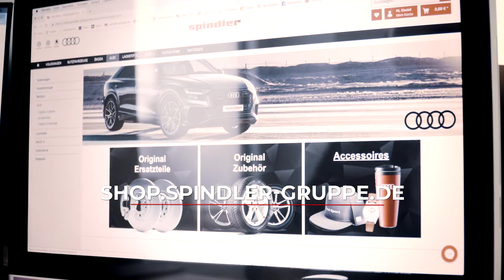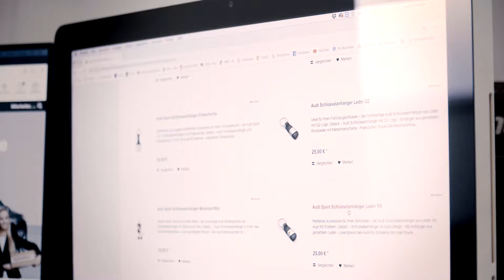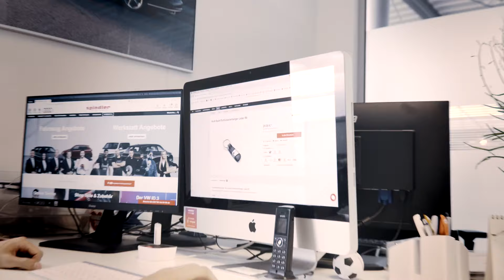SPINDLER ONLINE SHOP | Hinter den Kulissen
Der Spindler Online Shop für Ersatzteile, Zubehör & Accessoires. Wir geben euch einen kleinen Einblick.
Autohaus Gruppe Spindler
Die Autohaus Gruppe Spindler ist mit insgesamt elf Betriebsstätten in Würzburg, Kitzingen und Kreuzwertheim und rund 630 Mitarbeitern eine der größten Automobilhandelsgesellschaften in Mainfranken. Sie wurde 1919 gegründet. Ihre Hauptgeschäftstätigkeit liegt im exklusiven Vertrieb und Service der Marken Audi, Volkswagen, VW Nutzfahrzeuge und ŠKODA.